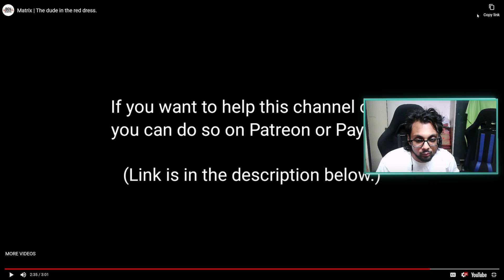Wake up, Neo